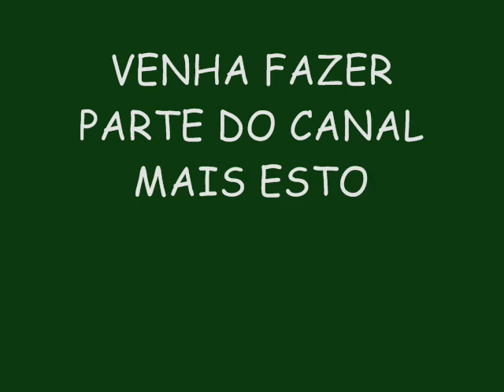LA FÚRIA PAGOFUNK NA VEIA VERÃO 2015 LANÇAMENTO - DESCE E SOBE